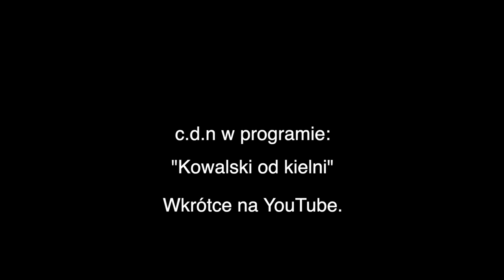Kowalscy od kuchni S01E02 - Kowalski od kielni (Zajawka)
Nie ma lekko w pandemii.

Lockdown, lockdown, lockdown. Śni mi się to po nocach. Co z tego, że możemy działać na wynos, jak praktycznie stoimy. Imam się dorywczych prac, ale gdy jestem potrzebny u Mamy, to biegnę i pomagam. Staram się myśleć pozytywnie. Mam w głowie kilka pomysłów, które sukcesywnie chce realizować. O tym i naszych zmaganiach z pandemią będzie drugi odcinek naszego bloga. Już dziś zapraszam do oglądania.

Adam!